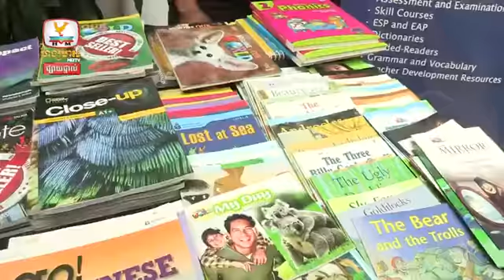NGL Day 2018